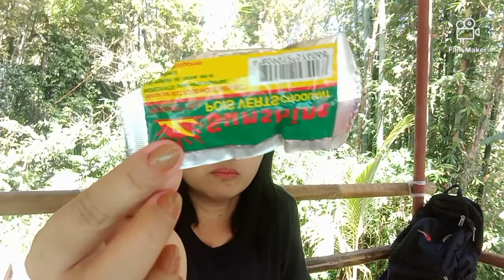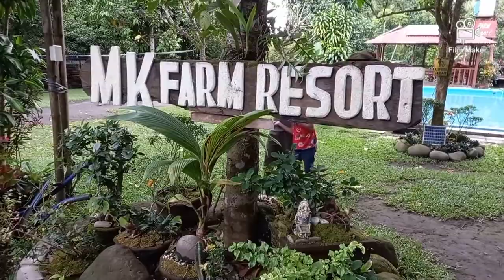Christmas Bonding |BeamaeDiazvlog